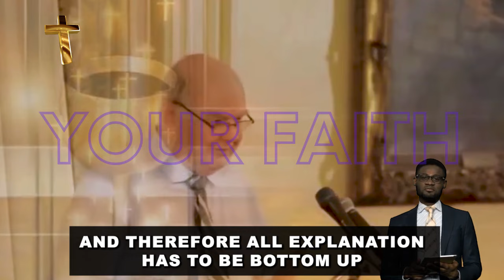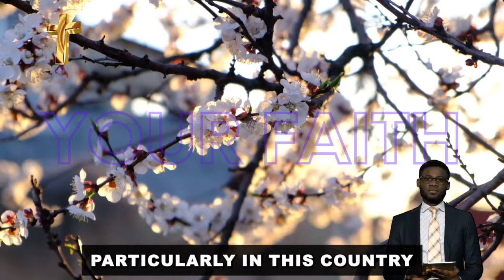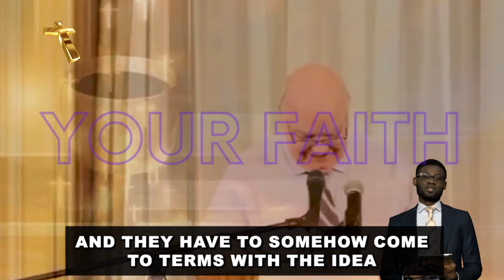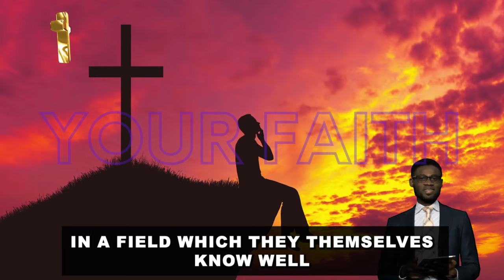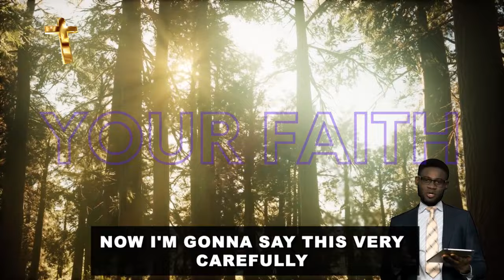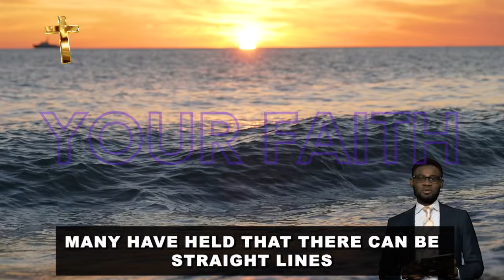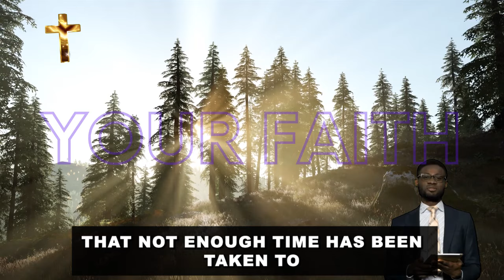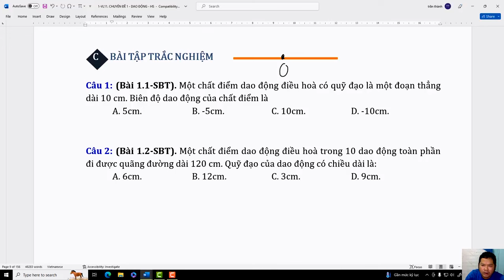John Lennox - The world entered the seven days of God's separation